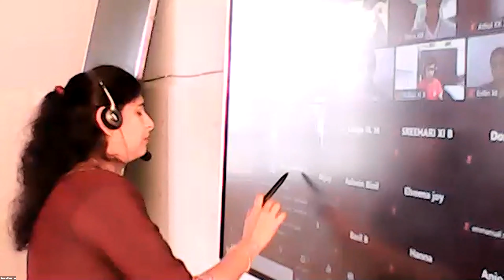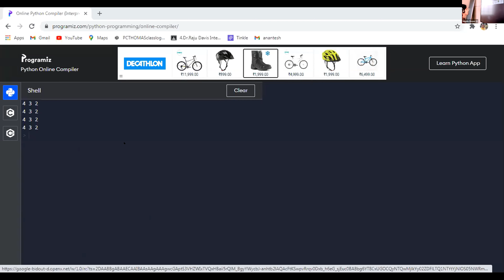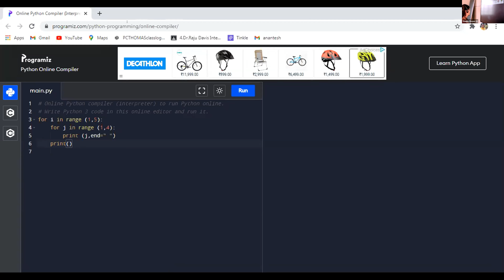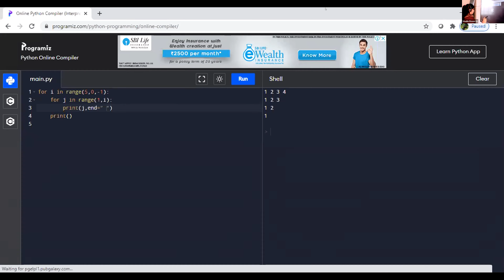Dr.Raju Davis International School | CLASS 11 COMPUTER SCIENCE | 27-11-2020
CLASS 11 COMPUTER SCIENCE IP  PATTERN USING NESTED LOOP